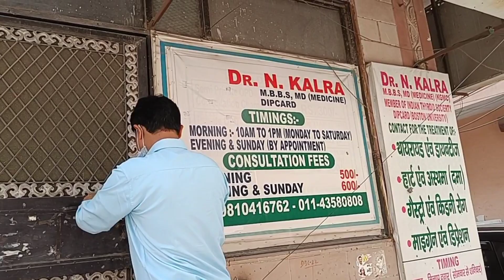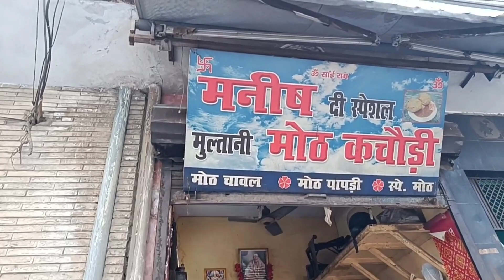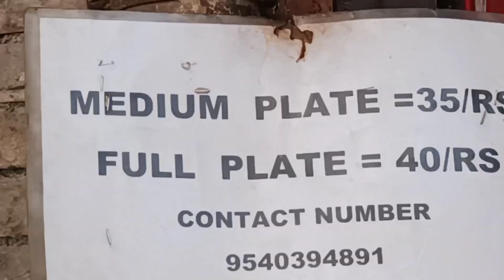Best Multani Moth kachori of Uttam Nagar ! एक बार अगर ये मुल्तानी मोठ कचौड़ी खा ली फिर सब भूल जाओगे